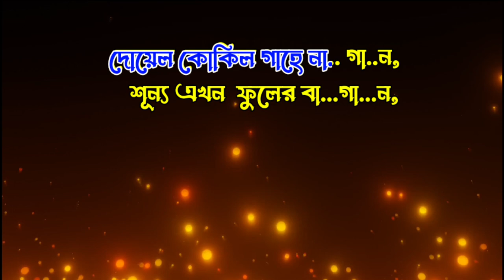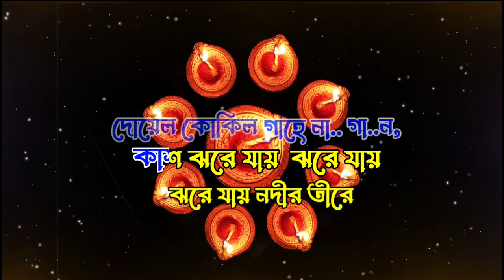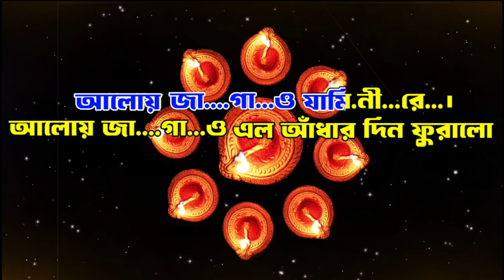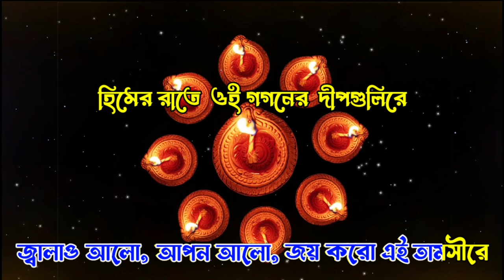Himero Rate oi Gaganer Dwipgulire | Karaoke | Rabindra Sangeet | হিমের রাতে ওই গগনের | কালী পূজো গান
Presenting karaoke Track of  Himero Rater Oi Gagoner Deepgulire (হিমের রাতে ওই গগনের দিনগুলিরে)This is ia very popular Tagore Song sung by many popular artiste Suchitra Mitra, Debobrata Biswas, Indranil Sen, Supriti Ghosh,Swagatalaxmi Dasgupta, Lopamudra Mitra & many more.
Song Credit

Parjaay: Prakriti (171)
Upa-parjaay: Hemanta (1)
Taal: Dadra
Raag: Behag
Written on: 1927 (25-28 Phalgun 1333)
Collection: Nataraj
Swarabitan: 2
Notation by: Dinendranath Tagore
This video has been uploaded as a tribute.This is non commercial channel for Free Singing.

♦️Lyrical Track in FACEBOOK 👇🏻

Himero Raate  Diwali Song Lyrics in Bengali:

হিমের রাতে ওই গগনের দীপগুলিরে
হেমন্তিকা করল গোপন আঁচল ঘিরে॥

ঘরে ঘরে ডাক পাঠালো
"দীপালিকায় জ্বালাও আলো,
জ্বালাও আলো, আপন আলো,
 সাজাও আলোয় ধরিত্রীরে।'

শূন্য এখন ফুলের বাগান,
দোয়েল কোকিল গাহে না গান,
কাশ ঝরে যায় নদীর তীরে।
যাক অবসাদ বিষাদ কালো,
 দীপালিকায় জ্বালাও আলো
শুনাও আলোর জয়বাণীরে॥

দেবতারা আজ আছে চেয়ে,
জাগো ধরার ছেলে মেয়ে,
আলোয় জাগাও যামিনীরে।
এল আঁধার দিন ফুরালো,
দীপালিকায় জ্বালাও আলো,
 জয় করো এই তামসীরে॥